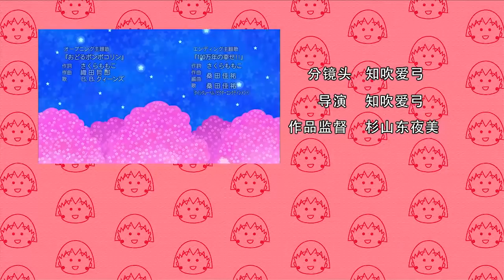櫻桃小丸子 #945 神密的温室／小玉的失败